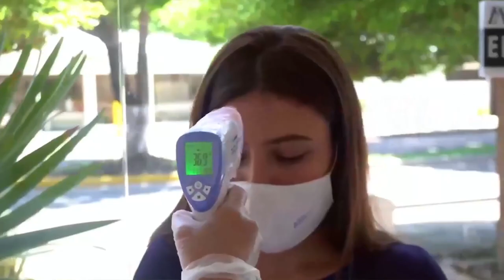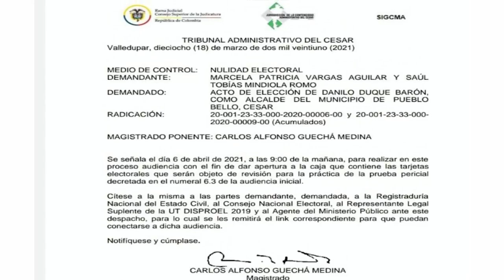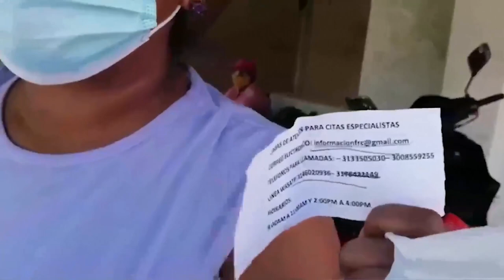CANDELA VIVA EMISIÓN 31 MARZO DEL 2021